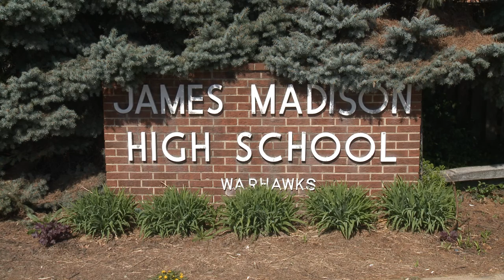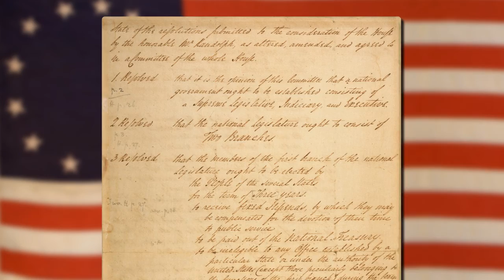What's in a Name? -- James Madison High School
What's in a Name? is a series of informational videos created for the Fairfax County Public Schools news and information program. The video was cablecast in Fairfax County, Virginia.